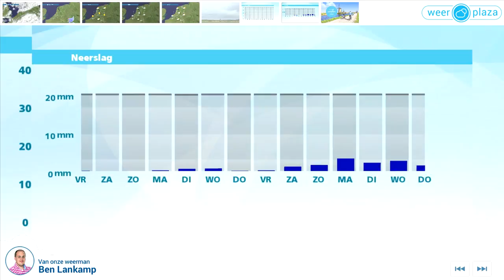Weerbericht donderdagmiddag: Morgen eerst wolken, later zon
Het is op veel plaatsen vrij zonnig, maar in het noorden blijft het grijs door lage bewolking. Het is overal droog. De temperatuur ligt rond 20 graden aan zee en tussen 22 en 28 graden in het binnenland. Vanavond zijn er opklaringen, maar vannacht breiden zich wolkenvelden vanuit het noorden uit. De minima liggen rond 14 graden. Morgenochtend komen ook nog wolkenvelden voor, in de middag gaat de zon weer geregeld schijnen. Het blijft warm tot zomers, met maxima van 20 tot 27 graden.